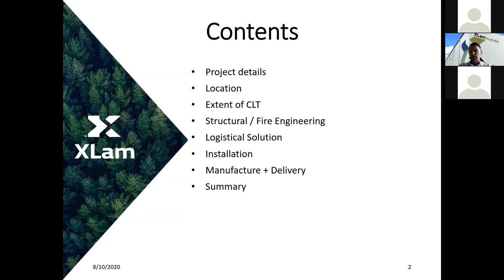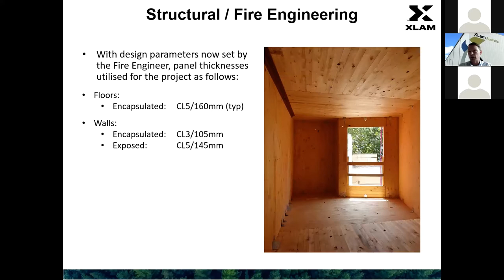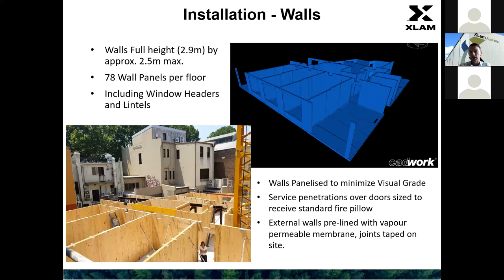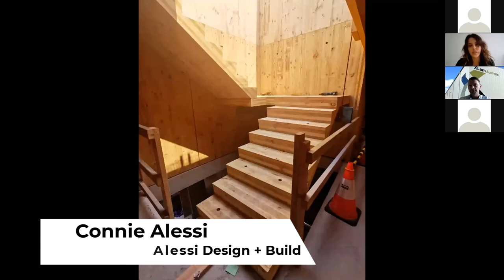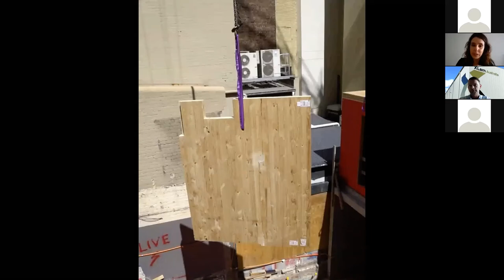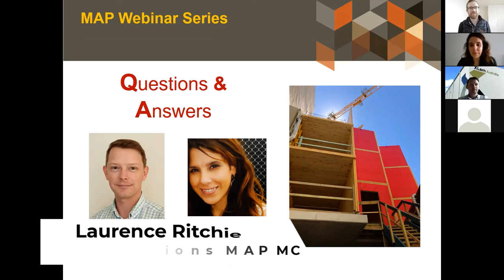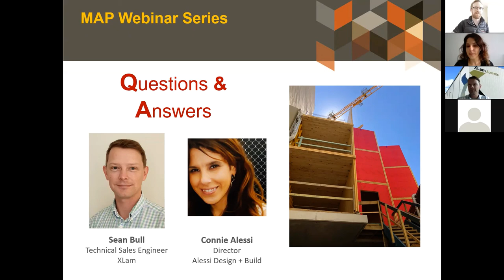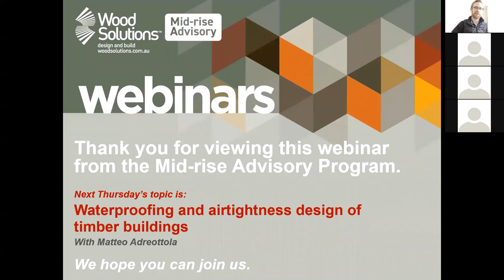Case Study: The Clancy, A Six Storey CLT Hotel in Sydney (Mid-rise Webinar)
‘The Clancy’ is a new 6 storey, 40 room hotel situated in the heart of Surry Hills, and the first mid-rise timber project for both builder (Alessi Design + Build) and client (8Hotels). Located on busy Elizabeth St just a few minutes from Sydney’s Central Station and landlocked from both sides and the rear, this project posed many challenges to the design and construction teams.

In this webinar hosted by the Mid-rise Advisory Program and Partner organisation XLam we will hear first hand accounts from the supplier and builder of the project, detailing the many innovative solutions that were required to achieve a successful project outcome. Just one of these solutions, massive timber construction was utilised from the first floor of the building, bringing many logistical and buildability benefits to the project.

The first of this Mid-rise specific webinar series, this session is suitable for all architects, engineers, builders, developers, and other consultants looking to learn more about massive timber construction, and how it can be used in your next mid-rise project.

Sean Bull Presentation:
0:59 Project details
2:04 Location
3:00 Extent of CLT
4:13 Structural/Fire Engineering
8:46 Logistical Solution
11:21 Installation
14:50 Manufacture + Delivery
17:07 Summary

Connie Alessi Presentation:
19:58 Begins

Q&A:
33:01 Begins

Image in thumbnail provided by Xlam.